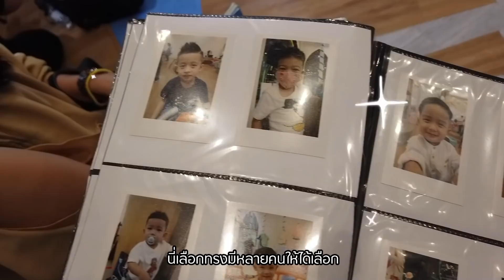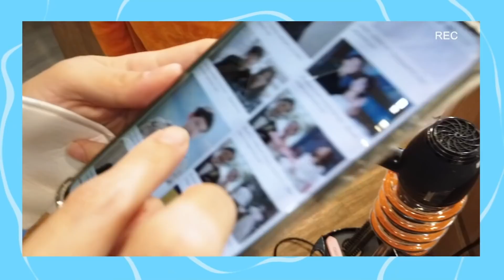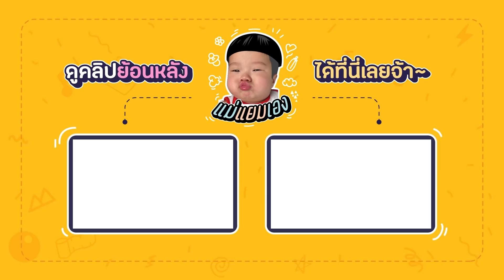แม่แยมเอง | อาธิเรียนเอง ทำงานเอง เจ๋งที่สุด!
อาธิเริ่มโตขึ้นทุกวัน พ่ออาร์ตแม่แยมเลยพาไปดูโรงเรียน เพื่อเตรียมตัวกันหน่อย พร้อมสอยตำแหน่งพรีเซ็นเตอร์ร้านตัดผมเด็กชื่อดัง ลูกแอบปัง พ่อกับแม่ก็ภูมิใจ❤️👪

ทักทายพูดคุยกับแม่แยม พร้อมชมภาพน่ารักของน้องอาธิได้ที่